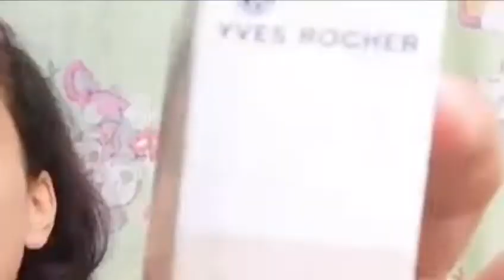Make up❤️come mi trucco😌😌🤭💋❤️(Namy Salani))